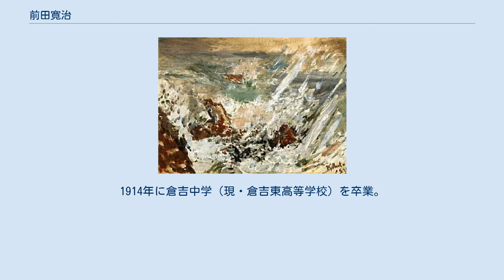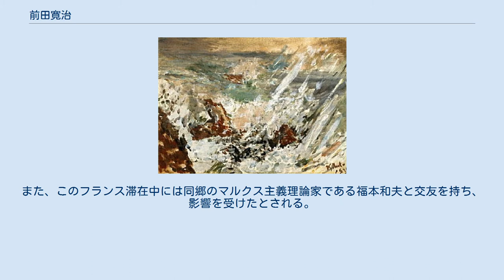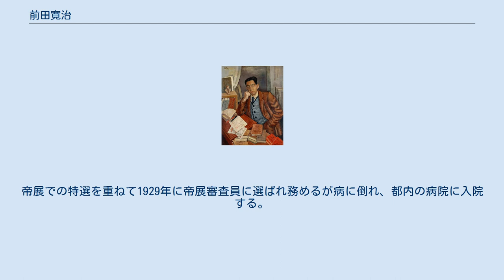前田寛治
前田 寛治（まえた かんじ、1896年10月1日 - 1930年4月16日）は、日本の洋画家。
 人物写実画の名手として知られ、33歳という若さで早逝し10年に満たない短い活動期間であったが、彼の古典的構図でのフォーヴィスム的筆致が「前寛ばり」という流行語を生むなど当時の芸術家に多大な影響を与えた。
なお、名字の読みは「まえた」である。
 1896年10月1日、鳥取県東伯郡北条町（現・北栄町）国坂の豪農の次男に生まれる。
1914年に倉吉中学（現・倉吉東高等学校）を卒業。
第三高等学校（現・京都大学）の受験に失敗して画家を志し、美術教師の中井金三に1年間絵を学ぶ。
さらに上京して白馬会葵橋洋画研究所で学び、1916年に東京美術学校（現・東京芸術大学）に入学を果たす。
学校では長原孝太郎と藤島武二に師事する。
一方で在学中の1920年、恩師中井をリーダーとする倉吉の文化団体「砂丘社」の創立より参加し積極的に同人展に出品する。
1921年、東京美術学校を卒業して研究所に進級し研究生となり、翌1922年から1925年までフランスに滞在し、パリの美術学校アカデミー・ド・ラ・グラン・ショーミエールに籍を置いてクールベの写実主義を研究する。
また、このフランス滞在中には同郷のマルクス主義理論家である福本和夫と交友を持ち、影響を受けたとされる。
帰国後、1926年にパリ時代の友人である佐伯祐三、里見勝蔵、小島善太郎たちと「1930年協会」を結成する。
1928年6月に東京杉並区天沼にアトリエ兼自邸を建てて前田写実研究所を開設し、当地で後進達の指導をしつつ自身が目指す写実画の更なる探求をはじめる。
帝展での特選を重ねて1929年に帝展審査員に選ばれ務めるが病に倒れ、都内の病院に入院する。
その病室で絶筆となる大作「海」を完成させる。
1930年4月16日、鼻孔内腫瘍により逝去。